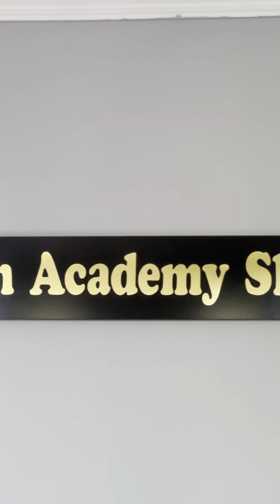سالن زیبایی جوان تبریز Javan beauty center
یکی از مراکز زیبایی تو شهر تبریز که به جرات میتونم بگم یه کادر حرفه ای و متخصص داره
مرکز زیبایی جوان هست
همونطور که میبینید من خودم هم از خدمات اینجا استفاده میکنم و راضی هستم
یه امتیاز ویژه ای که نسبت به جاهای دیگه داره اینه که برای معرفی هر فرد به شما ۱۰٪ تخفیف میدن
تازه اگه از طرف پیج ما برین و فالوشون کنین ۲۰٪تخفیف به شما تعلق میگیره
لیست خدمات
۱.فیشال تخصصی و درمانی (صورت _بدن)
۲.هایفوتراپی
۳.خدمات آرایش دائم(فیبروز ابرو،شیدینگ لب)
۴.اکستنشن مژه،کاشت مژه،لیفت ابرو
۵.کاشت و ترمیم ناخن،پدیکور
۶.پودولوژی(درمان تخصصی  قارچ ناخن،ترک پا)
۷.لاغری موضعی بدن
آدرس
۱۷شهریور جدید روبروی بستنی وحید ساختمان حیات طبقه ۶